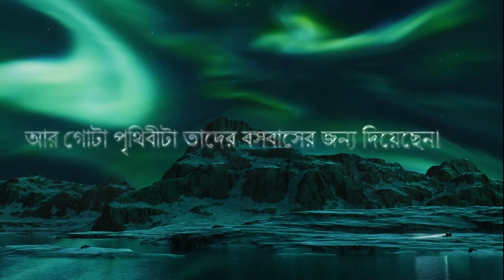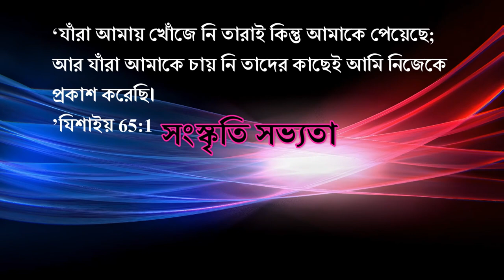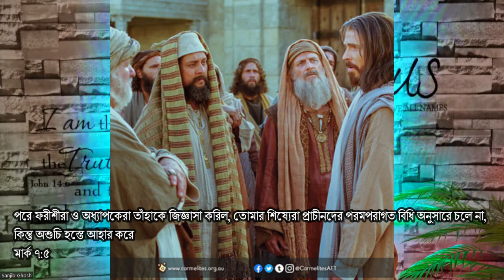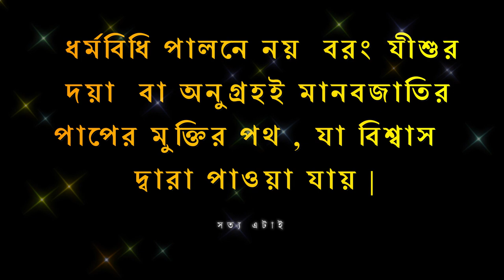অভিযোগ (চ্যালেঞ্জ)- পর্ব ১ যীশু কি পরম্পরা পরিবর্তন করতে এসেছেন ?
কিন্তু ইহাদের অন্তঃকরণ আমা হইতে দূরে থাকে।
 ইহারা অনর্থক আমার আরাধনা করে,
মনুষ্যদের আদেশ ধর্মসূত্র বলিয়া শিক্ষা দেয়।”
যিশাইয় ২৯:১৩